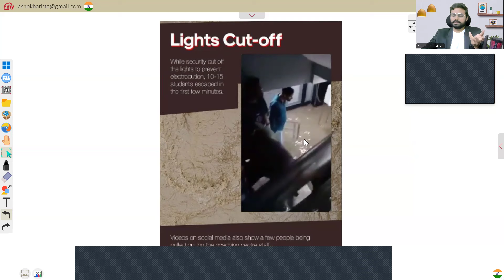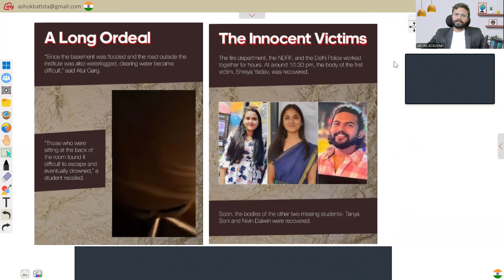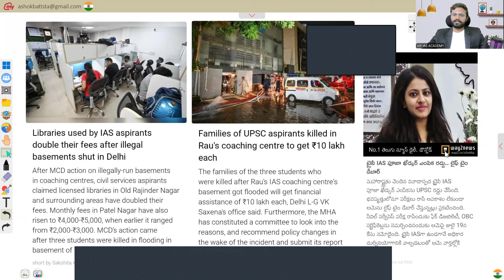ఢిల్లీలో ఏం జరుగుతోంది !!